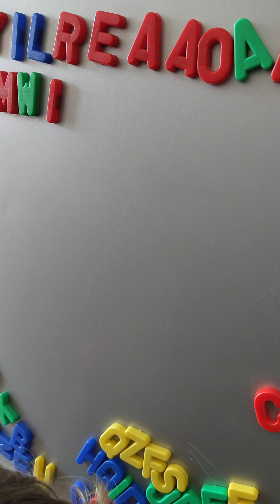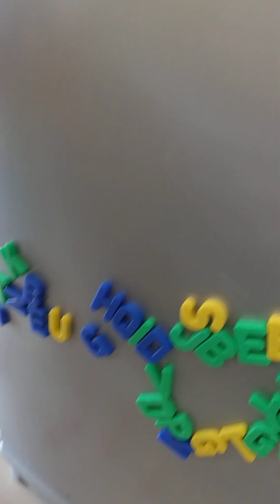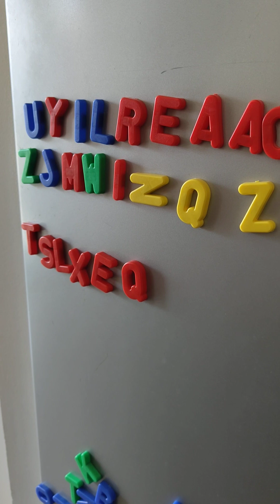🔥 Алфавит / ABC by Sherlock.